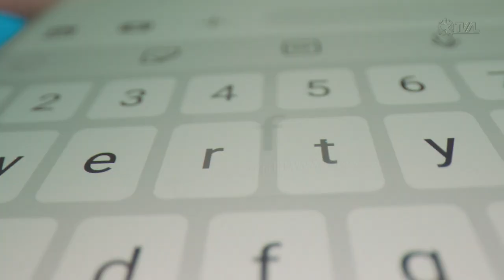É Notícia - Deputados Estaduais se manifestam sobre “PL das Fake News” - 02/05/23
Durante a sessão ordinária desta terça-feira (2), deputados estaduais se manifestaram contra ou a favor da proposta, em tramitação no Congresso Nacional, que cria a chamada Lei Brasileira de Liberdade, Responsabilidade e Transparência na Internet, conhecida como “PL da Fake News”. A matéria dividiu opiniões.